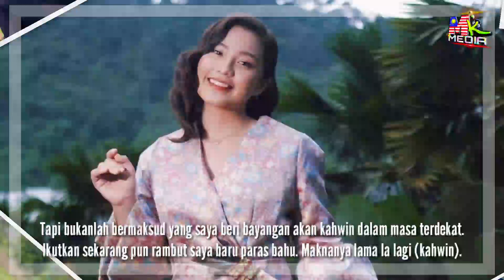TERKINI! Janna Nick Tunggu RAMBUT PANJANG Baru Akan KAWIN.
TERKINI! Janna Nick Tunggu RAMBUT PANJANG Baru Akan KAWIN. Nak Bergaya Di Majlis Perkahwinan Katanya

📵 Editing : Smartphone Samsung Note 8
📑 Software : Khidmaster Pro